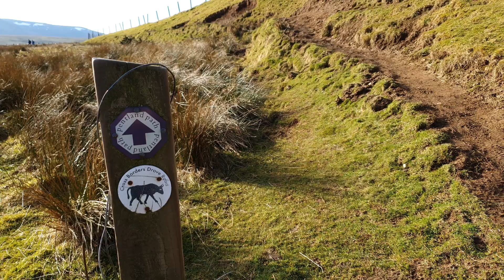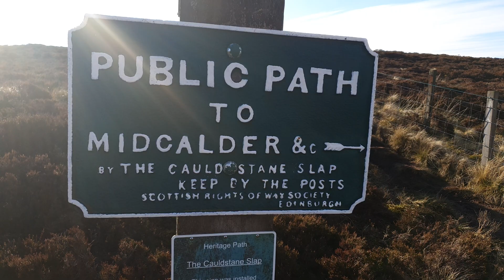James Renwick at Cauldstane Slap | The Thieves' Road Part 2 | Walking Tour in Scotland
Join me for a walk up to Cauldstane Slap & East Cairn Hill as we delve into the history (and the sphagnum moss...) of the Thieves' Road through the Pentlands. The National Covenant both united and divided Scotland, inspiring men and women of all walks of life to action. James Renwick ran from the law through the hills of southern Scotland with his rogue congregation - but how did his story end?

It's a beautiful day, so kick back, enjoy the tale and take in Scotland's stunning scenery while I do the work, so your legs don't have to!

This is Part 1, so be sure to check out Part 2 at the end when we head high into the Pentland Hills.

00:00 - Intro
00:46 - Drove Road
03:08 - The National Covenant
08:20 - James Renwick
12:31 - East Cairn Hill & Outro

If you'd like to buy me a cup of tea to warm me up after a long day, then my Paypal tip jar is open for generous donations and you will have my eternal thanks!